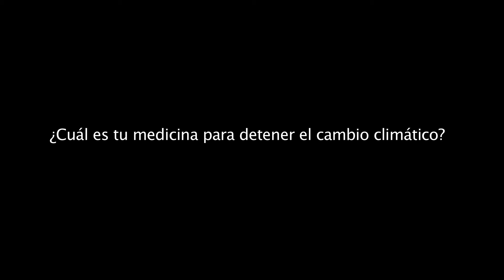El planeta tiene fiebre